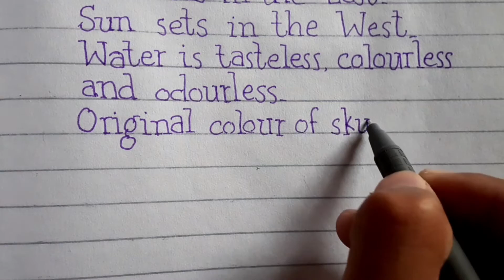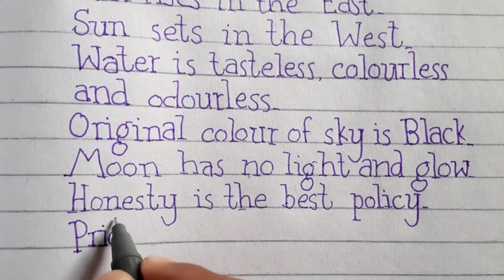Simple print handwriting | Beautiful and clean writing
Simple handwriting video demonstrating the use of pen liner to create printer font.
This video is made for learning and art purpose.

Learn english calligraphy
english handwriting
beautiful handwriting
clean and neat handwriting
simple handwriting
simple english handwriting
good handwriting
english handwriting for beginners
learn to write in neat and clean
typewritter writing font
beautiful writing technique